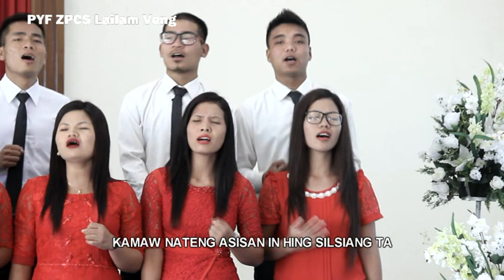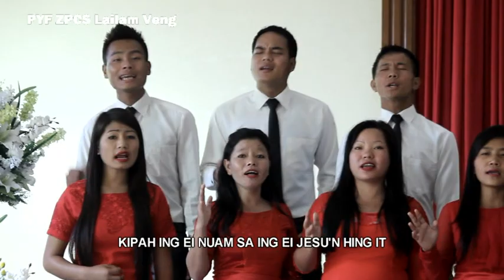PYF Lailam Veng || Kapa hausa